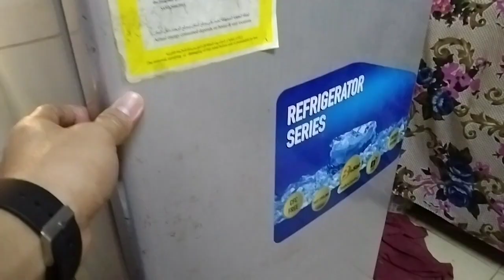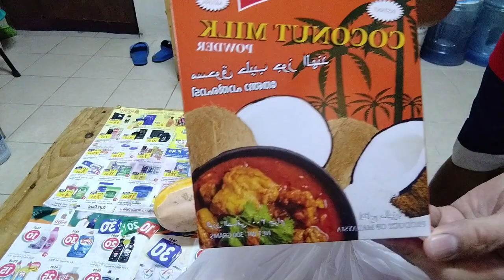Panghuhuli ng Alimasag sa gabi!Blue Crabs#Buhay ofw